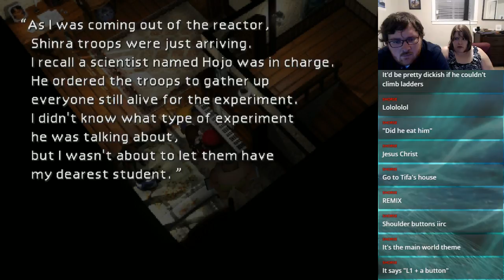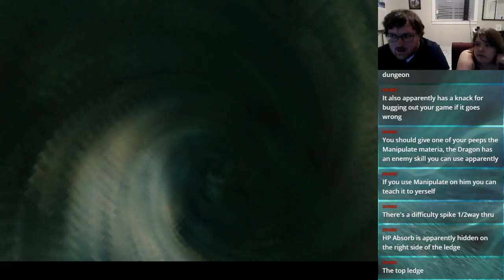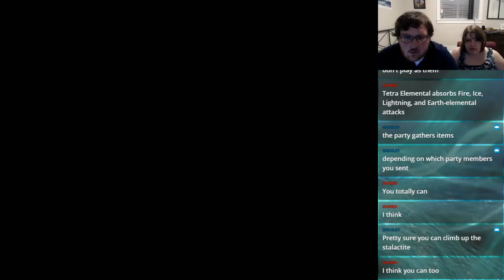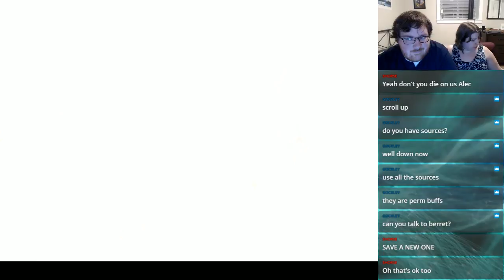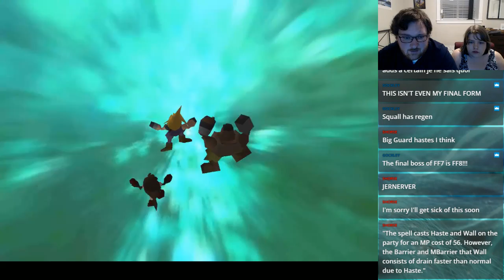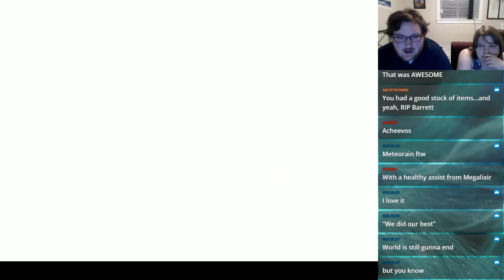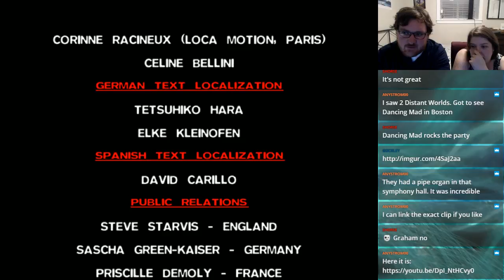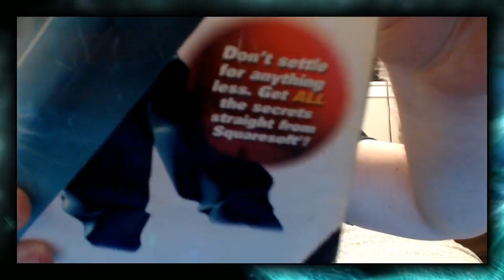Let's Play Final Fantasy VII - Episode 11 (FINAL)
We kill a weapon, see some story, and run at the crater woefully unprepared. Can we possibly make it out the other side?